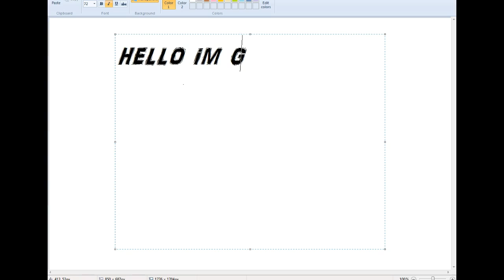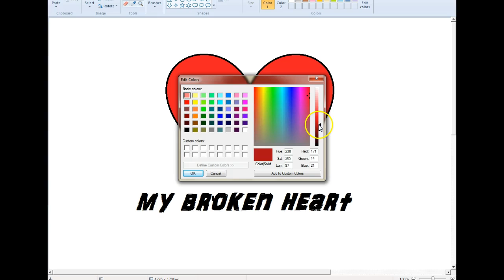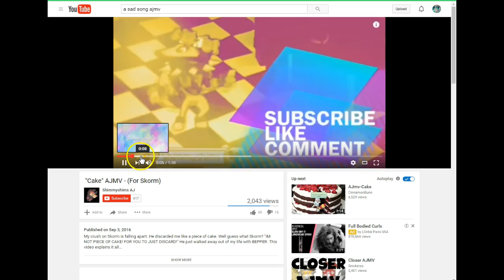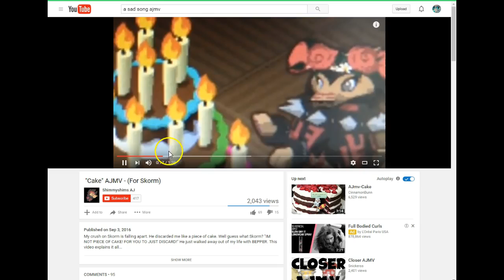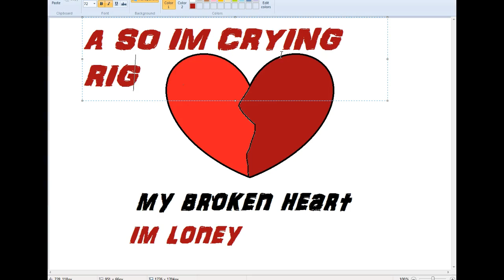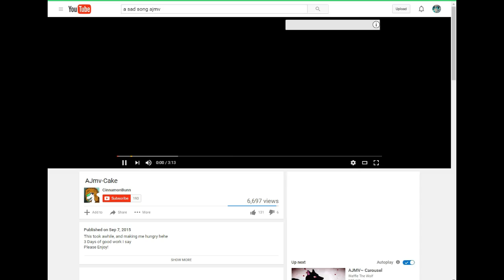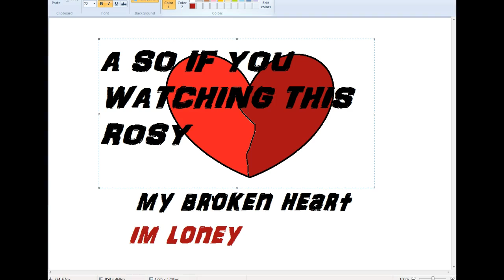BEING ALONE IN AJ NO 1 WANTS TO PLAY WITH ME :(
ROSY IF YO WATCHING THIS THIS IS HOW I FEEL